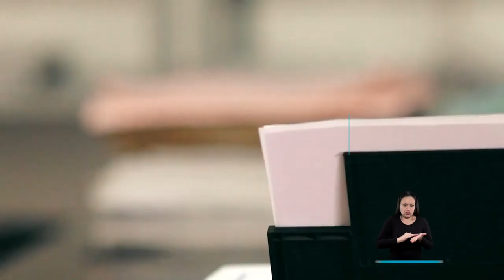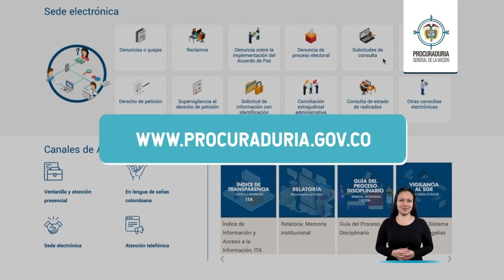En LaProcu le contamos que es la conciliacion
La conciliación hace parte de la intervención judicial de la Procuraduría.